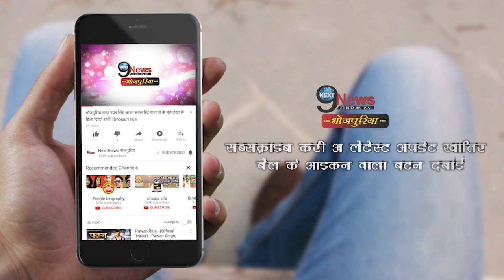इस एक्ट्रेस के निधन पर फुट-फुट कर रोई काजल राघवानी, दिया श्रद्धांजलि